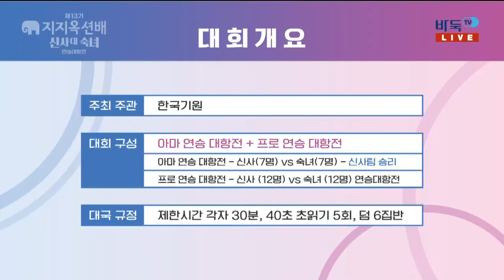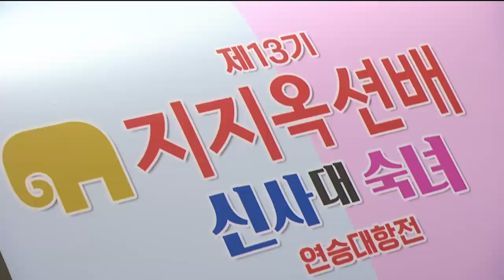[제13기 지지옥션배 신사 대 숙녀 연승대항전] 이벤트 대국 최호철:김수영 (11/18)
[제13기 지지옥션배 신사 대 숙녀 연승대항전] 이벤트 대국 최호철:김수영 (11/18) 다시보기